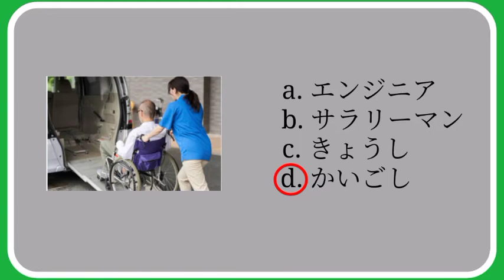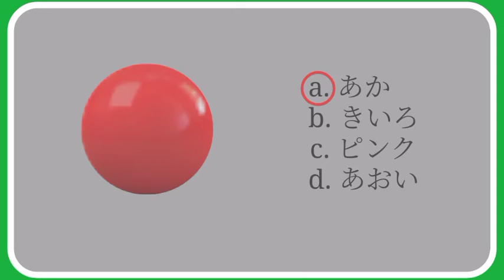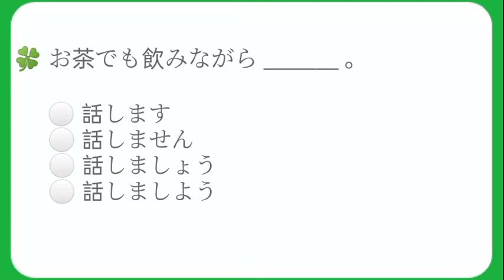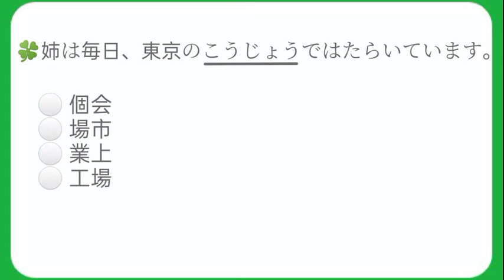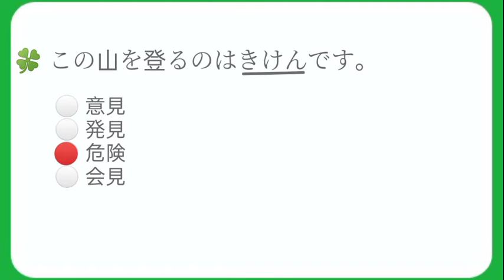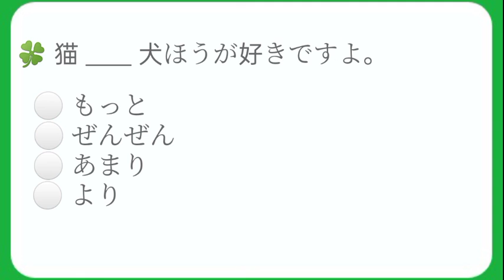[JFT] Japanese Foundation Test | JFT Grammar | Vocabulary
I value your opinions highly and rely on your comments and suggestions to help make me the best that l can be.

🍀Sharing is blessing🍀